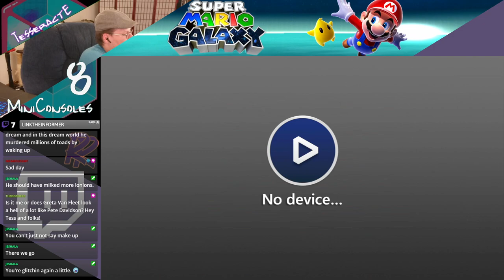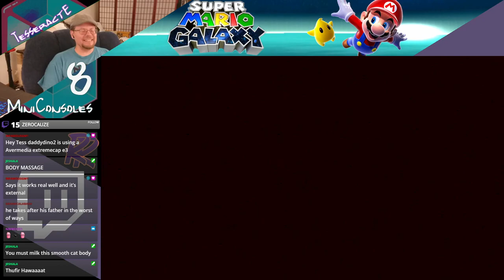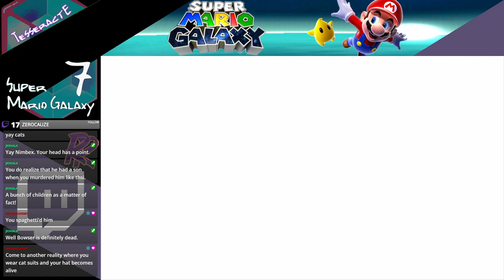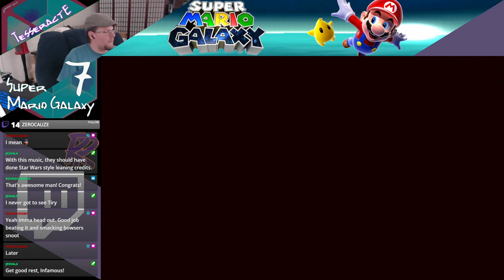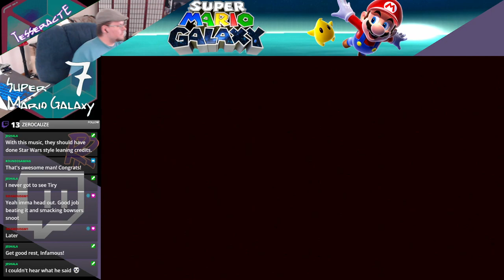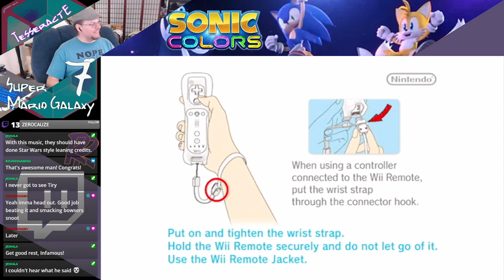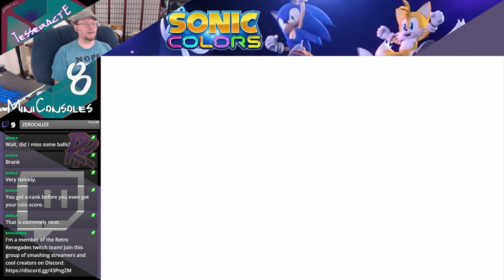July 2021 Let's Play 3A - Super Mario Galaxy/Sonic Colors